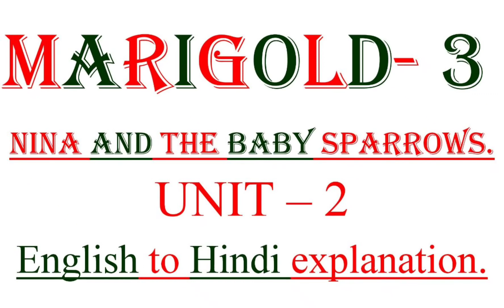1720. MARIGOLD - 3. NINA AND THE BABY SPARROWS. ENGLISH TO HINDI. July 28, 2021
1720. MARIGOLD - 3. NINA AND THE BABY SPARROWS. ENGLISH TO HINDI. July 28, 2021